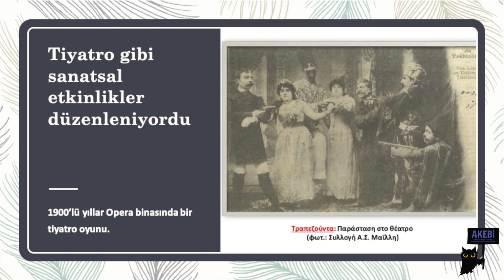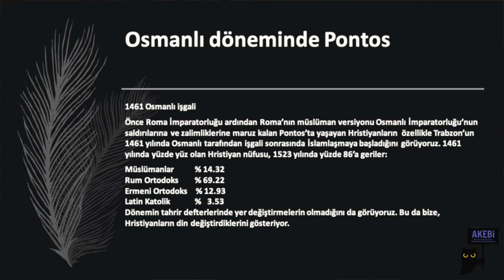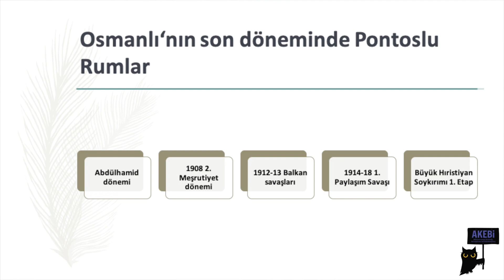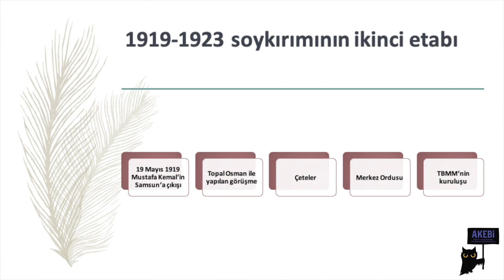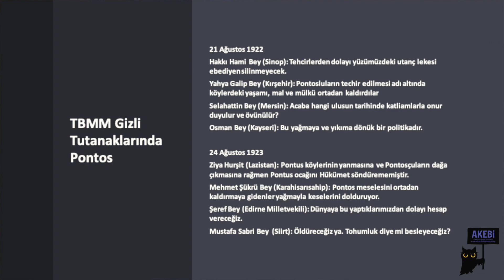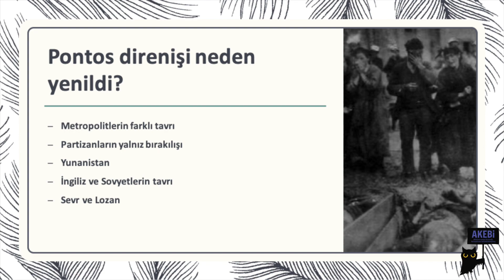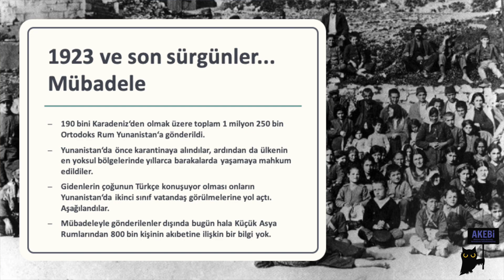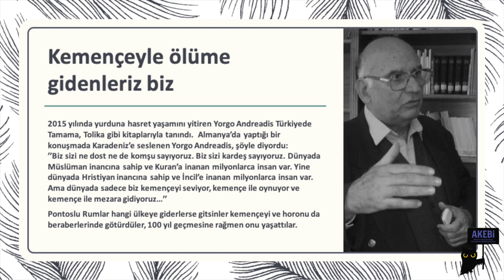Tamer Çilingir: Pontos - Karadeniz'in Anlatılmayan Tarihi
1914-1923 yılları arasında Karadeniz’de yaşananlar

Osmanlı'nın son dönemlerinden başlayarak 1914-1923 yılları arasında Türkiye'nin hıristiyanlardan temizlenmesi politikası sonucu Pontos‘lular kıyıma ve daha sonra da mübadeleye maruz kaldılar. Bu dönemde Karadeniz’de neler yaşandı? Üç bin yıllık Pontos kültürü ve coğrafyası, bu sürgün ve kıyımlardan sonra nasıl bir Karadeniz‘e dönüştü?

Araştırmacı yazar Tamer Çilingir 2018 yılında düzenlediğimiz toplantıda, güncelliğini belki bugün daha çok hissettiğimiz bu sorulara cevap arıyor.